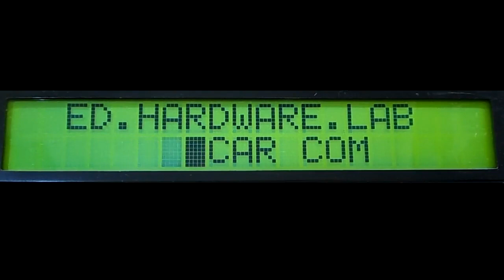Consertos Vintage 009 - Cygnus CP1800X - parte 03 - #0138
Apresento um Cygnus CP1800X (parte 3).

Término da troca dos eletrolíticos, término ressoldagem e cabeamento novo.